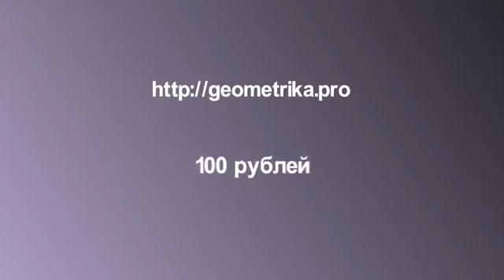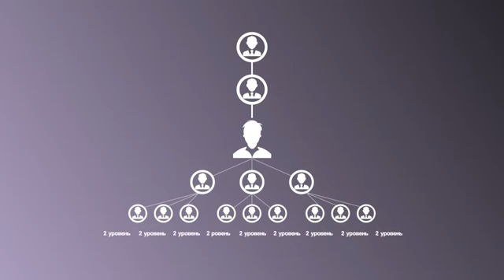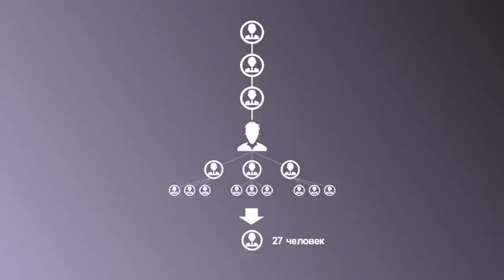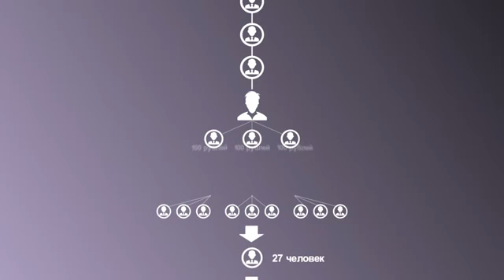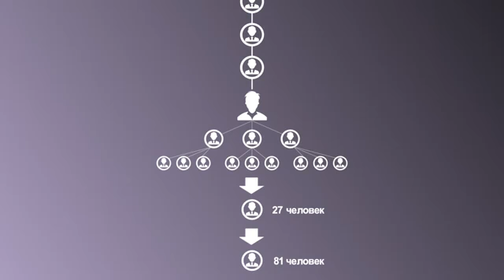Геометрика Презентация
ВНИМАНИЕ! 31 АВГУСТА СТАРТОВАЛ НОВЫЙ ПРОЕКТ «GEOMETRIKA» ОТ СОЗДАТЕЛЕЙ ПРОЕКТА «СТО КУСКОВ»
БУДЬТЕ СРЕДИ ПЕРВЫХ!ВСЁ ТОЛЬКО НАЧИНАЕТСЯ!
ВХОД ВСЕГО 100 РУБЛЕЙ,ДОХОД НЕОГРАНИЧЕН.
НИКАКИХ РИСКОВ. КАЖДОМУ ОТ ПРОЕКТА  2 РЕФЕРАЛА В ПОДАРОК!
Всех партнеров которые будут регистрироваться, прошу добавиться ко мне в скайп: nata197168 написать «GEOMETRIKA»